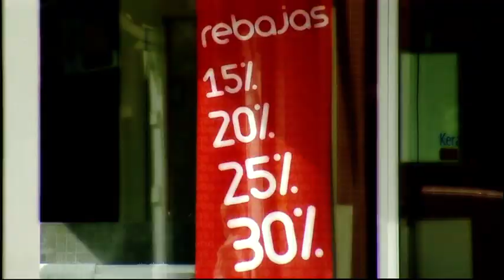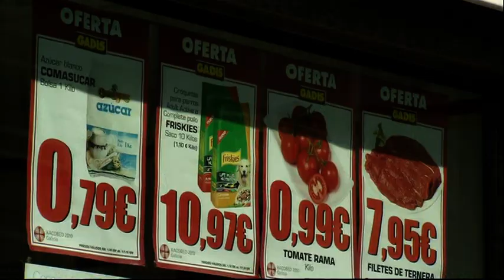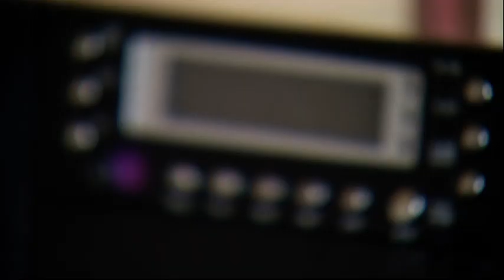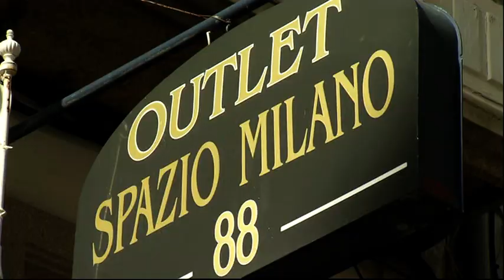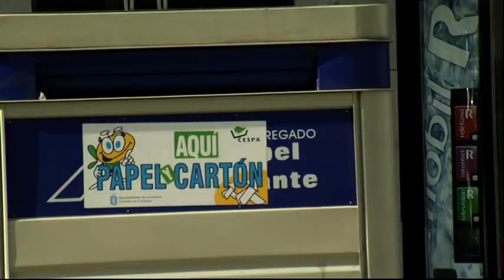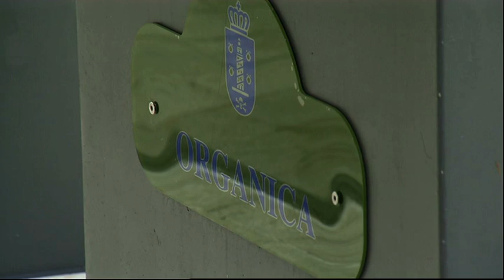Consumo Responsable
Este vídeo sobre consumo responsable es una de las iniciativas que comprende la jornada del "Día de la Solidaridad", que celebra anualmente Cooperación Internacional en los centros educativos de España. 2010